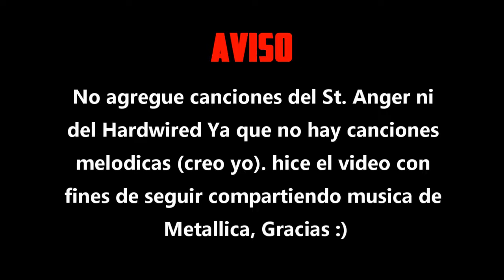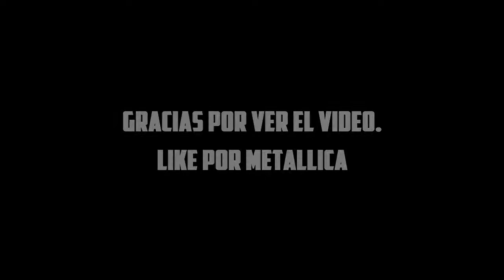Partes Melodicas en Canciones de Metallica | ElBeba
Espero y Les Guste El video que no se me ocurrio nada para editar :v